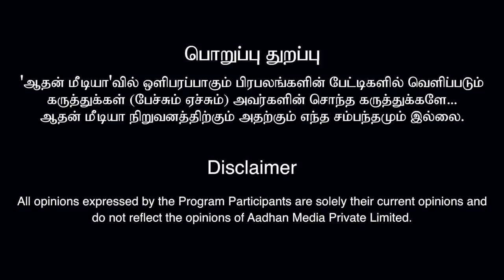5 முதல்வர் வேட்பாளர்கள் முந்தப்போவது யார்? -ரவீந்திரன் துரைசாமி | கொடி பறக்குது EP691 | Aadhan Tamil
5 முதல்வர் வேட்பாளர்கள் முந்தப்போவது யார்? -ரவீந்திரன் துரைசாமி | கொடி பறக்குது EP691 | Aadhan Tamil